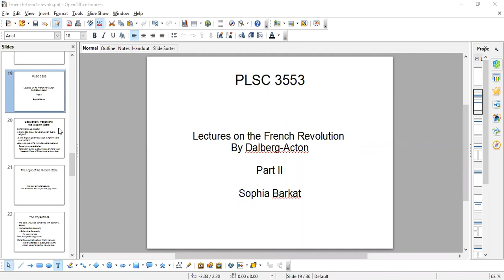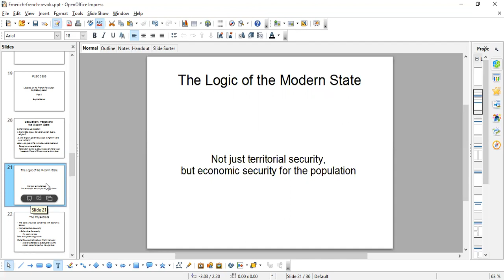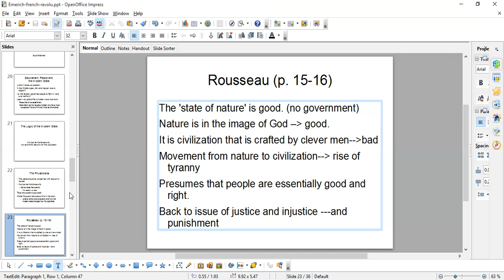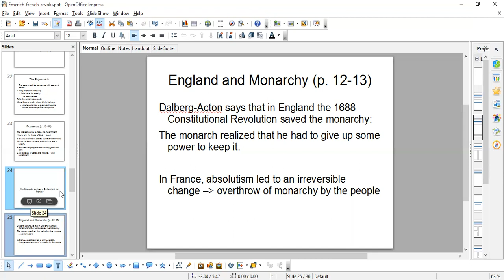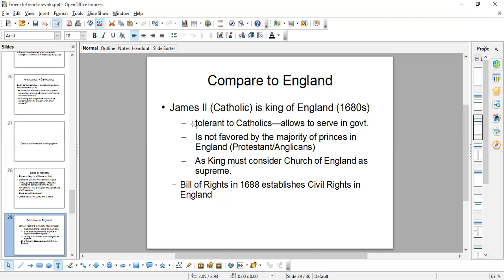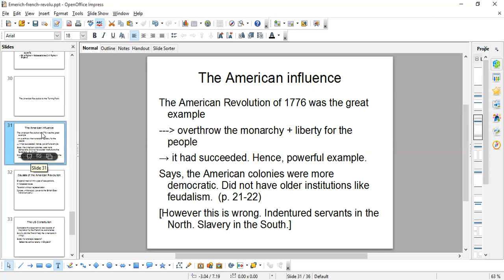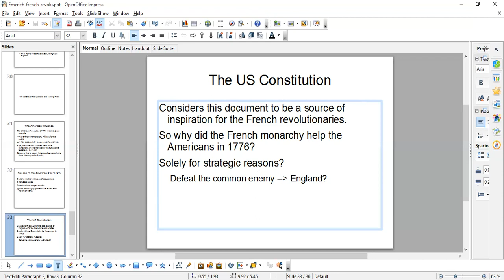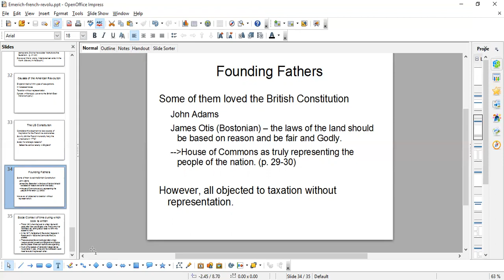PLSC 3553--Dalberg-Acton: Part 2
This is the last part of the lecture on Dalberg-Acton and the French Revolution.